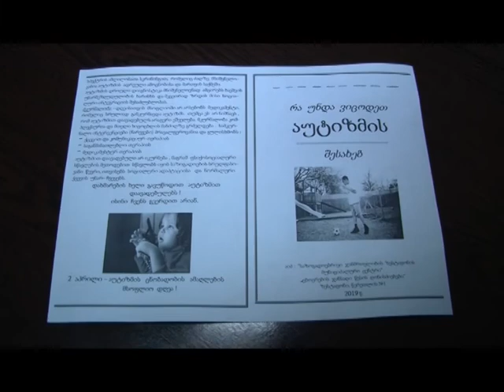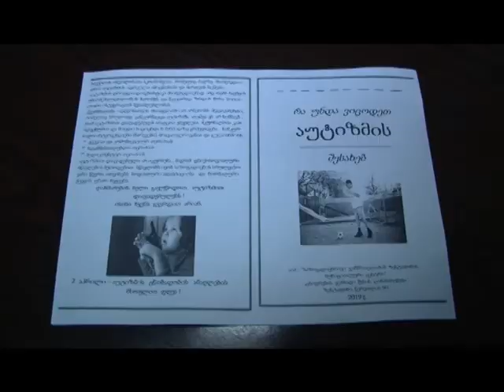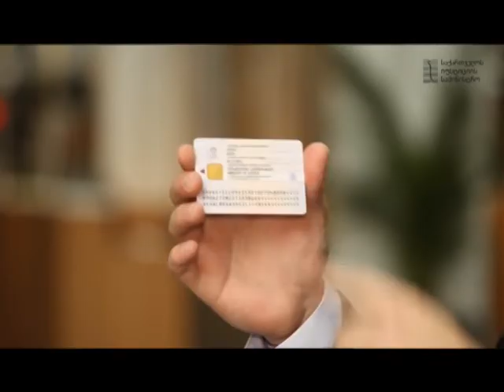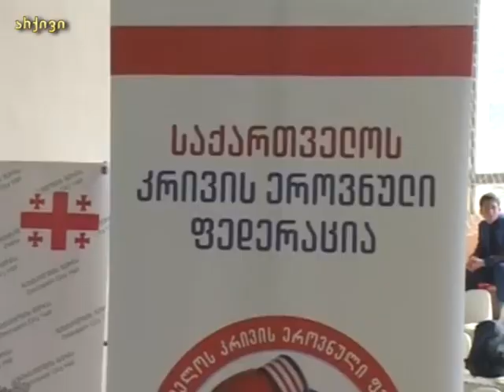speqtri 02 04 2019